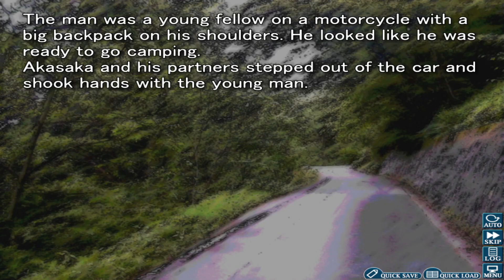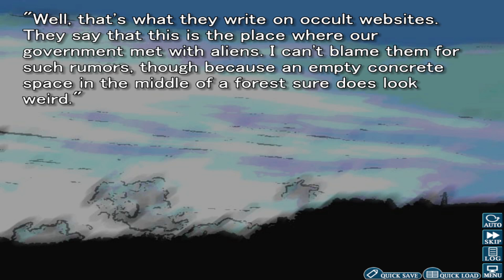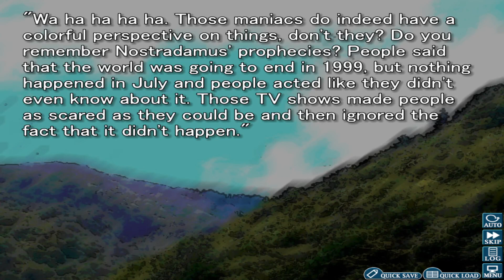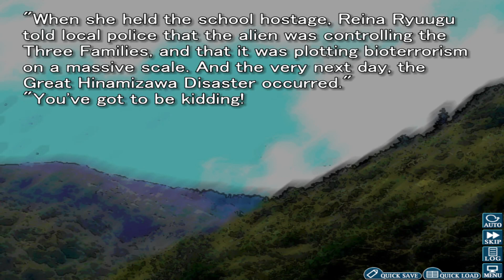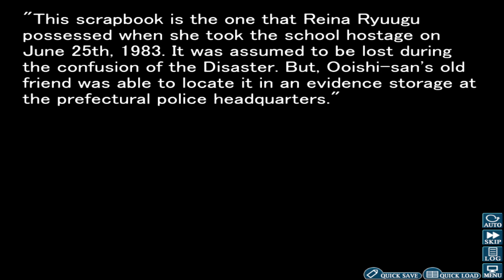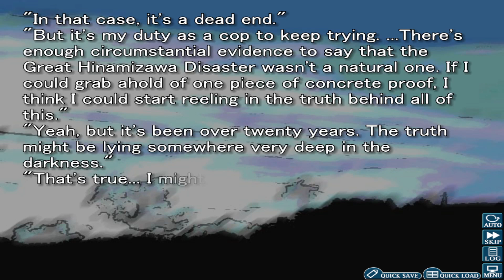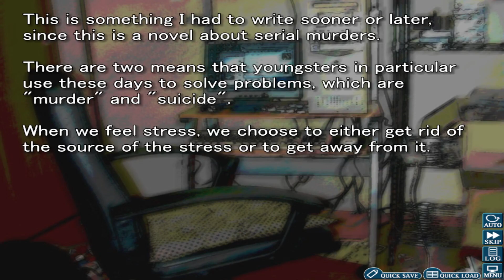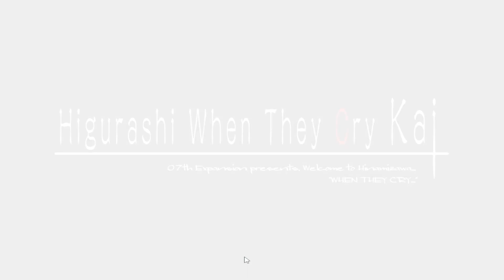Higurashi Chapter 6 Episode 18 (Final)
Welcome to my let’s play of Higurashi Chapter 6. In this episode I hear about what happened after the fight and talk with the developer about the story.